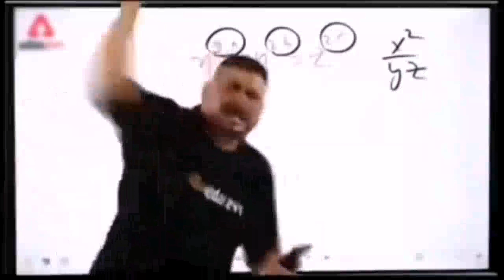Fast Running Secret 😁 बी एल जिग जैग | 1600 m & 1000 m best performance workout